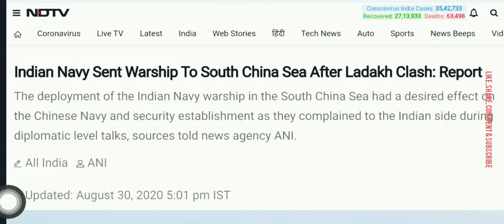Indian Navy Sent Warship To South China Sea After Ladakh Clash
The deployment of the Indian Navy warship in the South China Sea had a desired effect on the Chinese Navy and security establishment as they complained to the Indian side during diplomatic level talks, sources told news agency ANI.

Acting swiftly after the Galwan valley clash on June 15 in Eastern Ladakh, the Indian Navy sailed out its frontline warship for deployment in the South China Sea much to the displeasure of the Chinese who raised objections over the move during the talks between the two sides.

The Chinese have been objecting to the presence of Indian Navy ships in the region where it has significantly expanded its presence since 2009 through artificial islands and military presence.

Soon after the Galwan clash broke out in which 20 of our soldiers were killed, the Indian Navy deployed one of its frontline warship to the South China Sea where the People's Liberation Army's Navy objects to the presence of any other force claiming the majority of the waters as part of its territory," government sources ANI.

The immediate deployment of the Indian Navy warship in the South China Sea had a desired effect on the Chinese Navy and security establishment as they complained to the Indian side about the Indian warship's presence there during the diplomatic level talks with the Indian side, the sources said.

During the deployment in the South China Sea, where the American Navy had also deployed its destroyers and frigates, the Indian warship was continuously maintaining contact with their American counterparts over secure communication systems, the sources informed.

As part of the routine drills, the Indian warship was being constantly updated about the status of the movement of military vessels of other countries there, they said adding that the entire mission was carried out in a very hush-hush manner to avoid any public glare on Navy's activities.

Around the same time, the Indian Navy had deployed its frontline vessels along the Malacca Straits near the Andaman and Nicobar Islands and the route from where the Chinese Navy enters the Indian Ocean Region to keep a check on any activity of the Chinese Navy. A number of Chinese vessels also pass through the Malacca Straits while returning with oil or taking merchant shipments towards other continents.

For support
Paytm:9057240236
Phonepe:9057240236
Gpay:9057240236